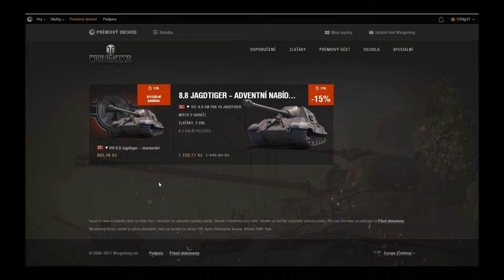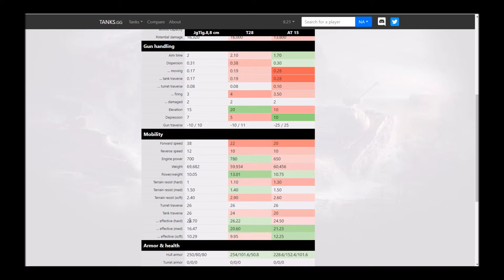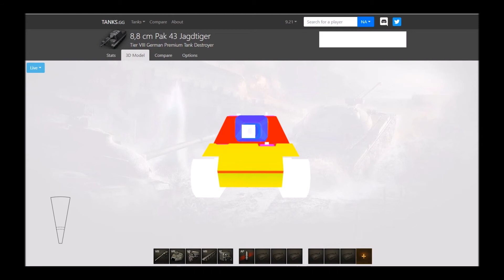Adventní kalendář 18.12. - JgTg88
HUDBA

výborná stránka na srovnávání tanků + jejich mapy pancíře - tanks.gg